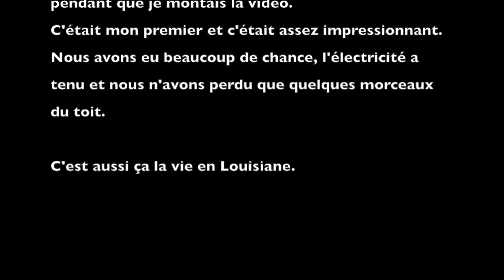Les élections américaines.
Guide pour les nuls des élections aux États-Unis.
À regarder de suite pour ne rien louper en ce jour spécial.